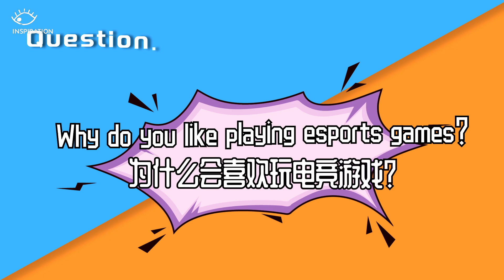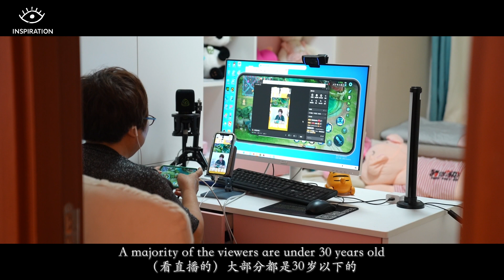灵感中国Inspiration丨史上最强中国大妈，51岁率队拿下电竞冠军51-year-old Chinese Woman Leads Team to Win Esports Championship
Yang Xiurong, 52 years old, puts on her presbyopic glasses to start live streaming with her phone, followed by the words “priority for people over 50 to join this game”. In the just-concluded 5V5 ‘team fight’, sporting a record of 5 kills, 17 assists, and 0 deaths, Yang Xiurong successfully led the team to victory, and was named the game’s MVP.

Coming from Xinjin District, Chengdu, Yang Xiurong owns multiple game accounts, such as ‘Sunset Glow Aunt’ and ‘52-year-old Aunt Playing Honor of Kings’. Last year, Yang Xiurong teamed up with her daughter to win first place in the Chengdu Division of the National Esports Competition.

When it comes to reasons for focusing on the game, Yang Xiurong explained that at the beginning of 2016, she saw her daughter ‘Xiaolanglang’ playing this game and then began to explore and learn it for herself, to spend more time with her daughter. As Yang Xiurong herself said: “Middle-aged and elderly people show a slower reaction to games, so I especially like playing a supporting role to Xiaolanglang”. Yang Xiurong became the strongest support in the game by building on the years of tacit understanding between her and her daughter, “Although sometimes we don’t stay together, we are able to voice chat together over the game, which is called a truly significant way to keep each other company”, she added.

In April 2023, Yang Xiurong and four other peers from all over the country formed the ‘Sunset Glow Team’, with an average age of 55 for them. Compared with young people, this team pays more attention to the joy and fun it all brings to them, without caring so much about winning or losing.

Yang Xiurong stated: “The most important thing is to showcase the lives of middle-age and elderly people. What the young people can do, we can do as well. We can play it in this way until we get old.”

“50岁以上的优先上车！”52岁的杨秀蓉戴上老花眼镜，熟练地打开手机开始直播。在刚刚结束的一把电竞游戏5V5的“团战”中，杨秀蓉依靠5杀、17助攻、0死亡的战绩，成功带领全队取得胜利，还拿下了全场MVP（Most Valuable Player最具价值玩家）。

杨秀蓉来自成都新津，她有多个游戏账号，“夕阳红阿姨”“52岁阿姨打王者”都是她。去年，杨秀蓉和女儿联手，在该游戏电竞全国大赛成都赛点中获得了冠军。

谈及游戏入坑的理由，杨秀蓉表示，2016年初看见女儿“小浪浪”在玩电竞游戏，为了更多地陪伴女儿，自己也开始慢慢摸索学习。“中老年人玩游戏反应比较慢，所以我就专门给小浪浪打辅助。”母女之间多年的默契让杨秀蓉成为了游戏里的金牌辅助，“有时候我们不在一起，但通过游戏我们也可以语音聊天，这是一种很重要的陪伴方式。”

2023年4月，杨秀蓉和另外四位来自全国各地的同龄人一起组成了“夕阳红战队”，战队五人的平均年龄有55岁。相较于年轻人，“夕阳红战队”不在意输赢，更注重游戏本身带给他们的快乐和感动。

杨秀蓉说：“最重要的是展现中老年人的生活，年轻人行的，我们也行，可以一直玩到老。”